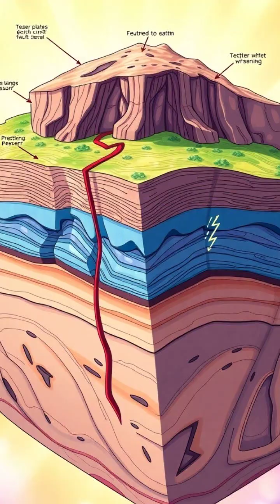The Mystery of Earthquake Lights: Nature's Warning Signals? 🌌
Ever heard of mysterious lights that appear before earthquakes? 💡🔍 From ancient sightings to modern scientific research, discover the captivating world of earthquake lights! 📊✨ Explore theories behind these eerie phenomena and see how scientists strive to understand them as potential early warning signs. 📉🌍 Join us to delve into the mysteries of nature and the forces that shape our planet!